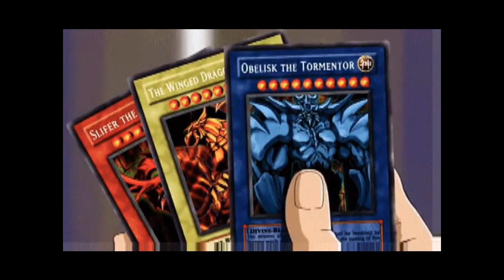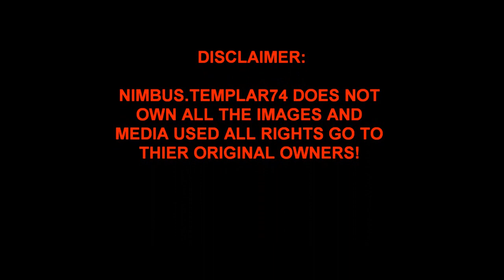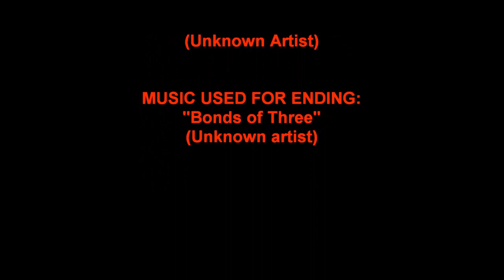ASKTEMPLARS74 SUMMER 2017 Q&A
It's been A long time but I'm back for another Q&A so please sit back, grab a snack and join me as I answer your questions!